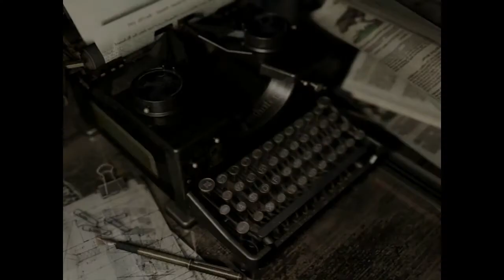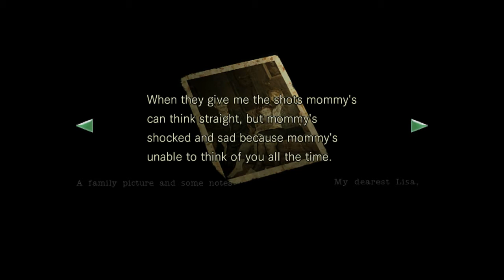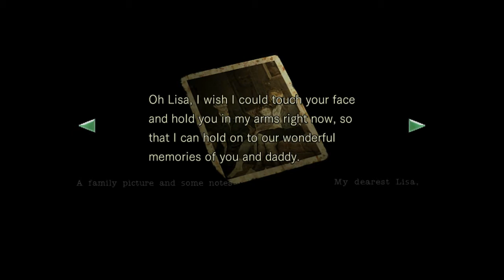Resident Evil HD Remaster - 26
The Witch and the Wizard start a quest to play through the Resident Evil franchise starting with the remaster of the original. Playing through as Jill Valentine, Rumfus the Wizard attempts to brave the zombie-filled mansion!